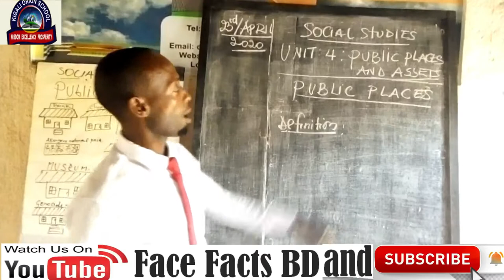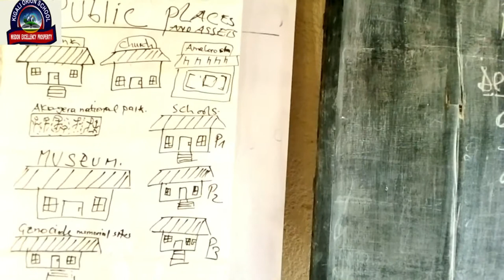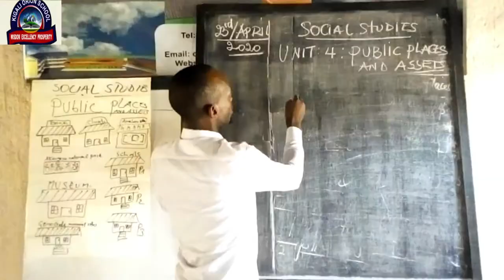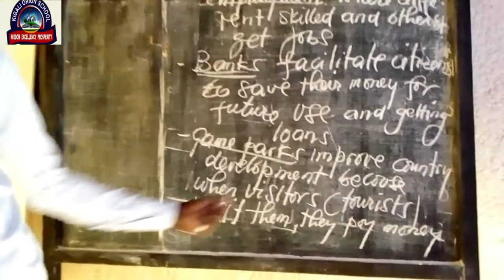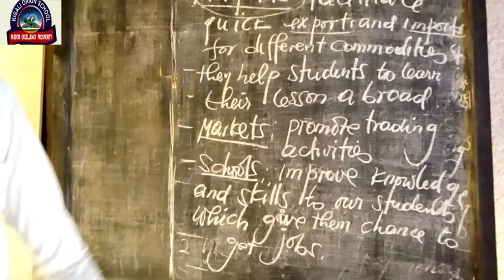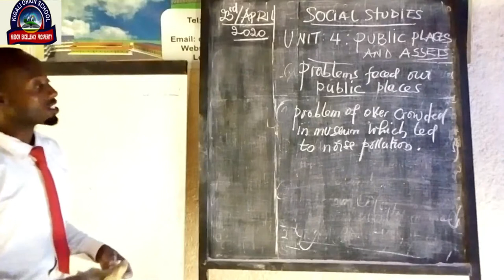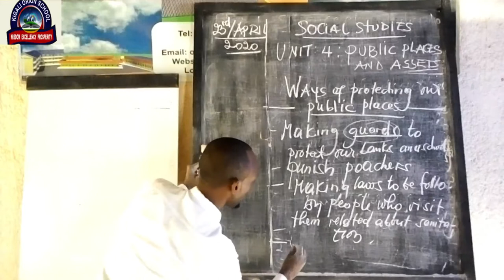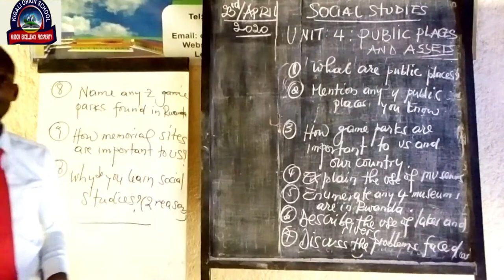Social Studies lesson P6 (24/4/2020): Unit.4 Public places & assets/ ORION SCHOOL KIGALI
ORION SCHOOL KIGALI